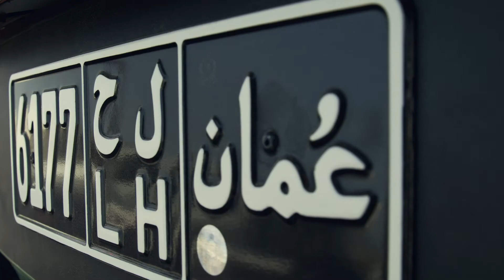Oman International Rally | MERC Round 1